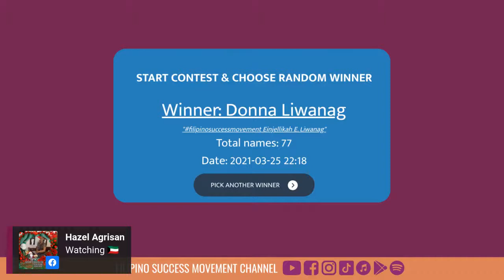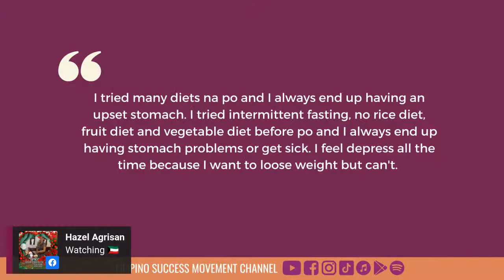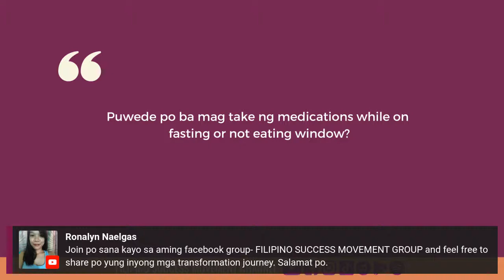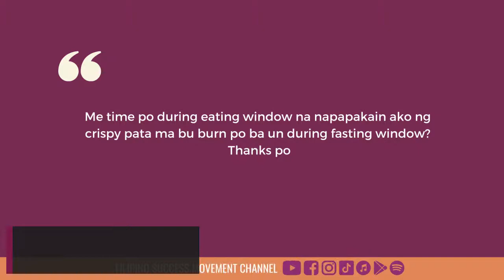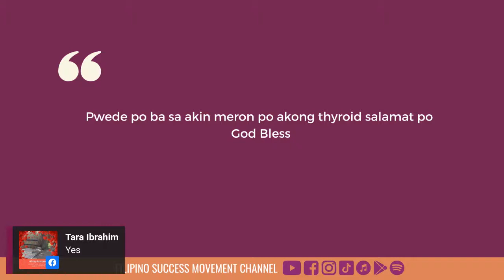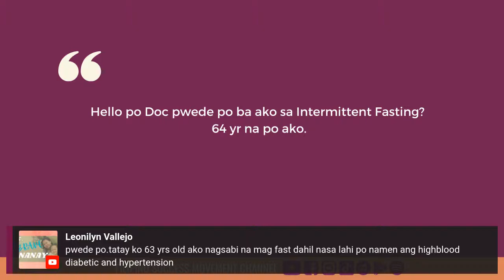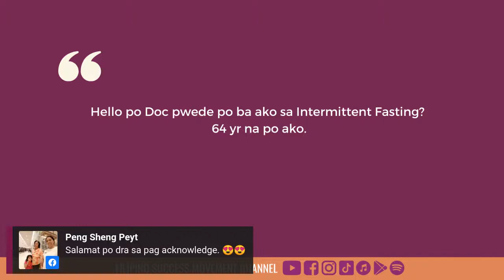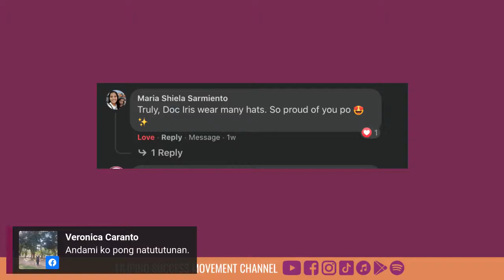Intermittent Fasting Frequently Asked Questions FSM Live Broadcast